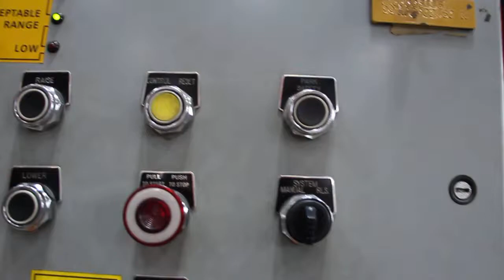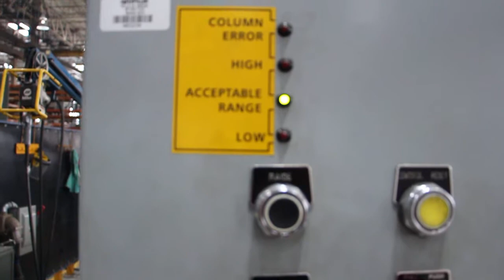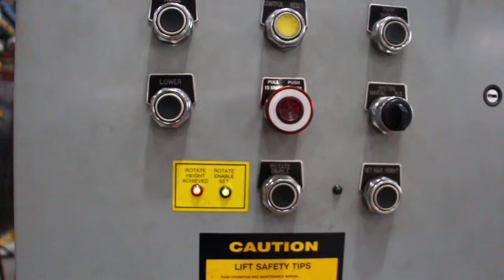ALM Welding Positioners VIdeo 2